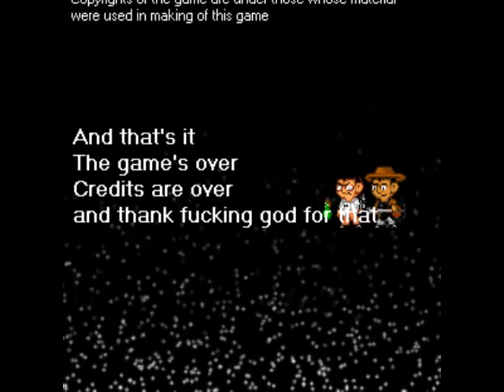AVGN: Game Over Good Ending Played by 8-bit Gizmo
Alternate endings of level 13 and the final level.